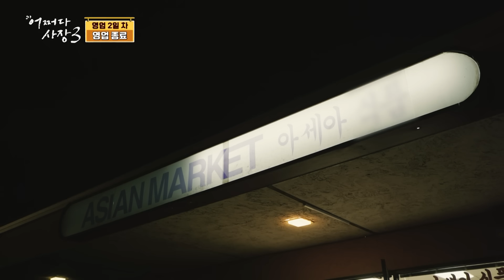[어쩌다사장3] 조인성X한효주 주연 신작 로맨스 "그대와의 10년" 大 개봉(?) 한효주 알바 마지막 날까지 티격태격 부부 케미 뽐내는 두 사람💕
📺 풀버전은 티빙에서

"장사 하루 이틀 하나"
"세 번짼데요.."
차태현X조인성의 세 번째 슈퍼, 이번엔 한인 마트다!

tvN 〈어쩌다 사장3〉